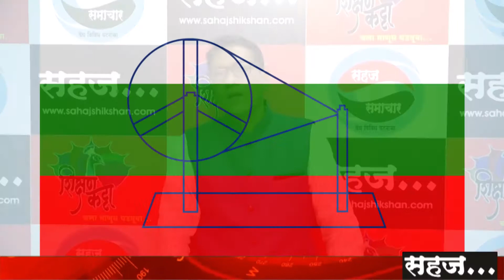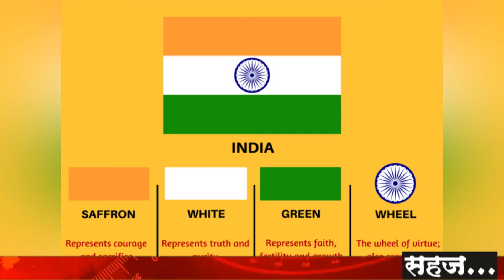तारखेत काय आहे ? एपिसोड सोमवार २२ जुलै २०१९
भारतीय तिरंगी ध्वजाला अधिकृत मान्यता प्राप्त